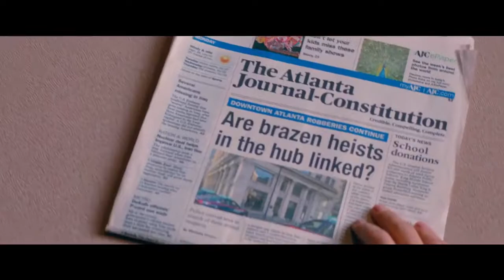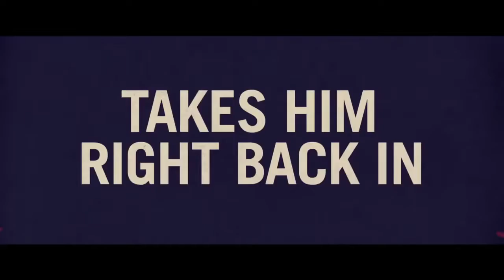اروع الافلام الاجنبية على الاطلاق شاهده من الرابط اسفل الفيديو full movie Baby driver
افتح الرابط لمشاهدة الفيلم كامل